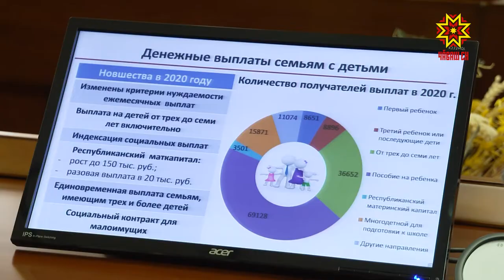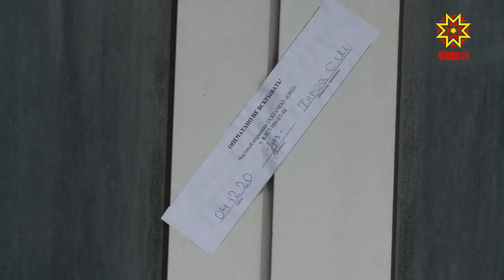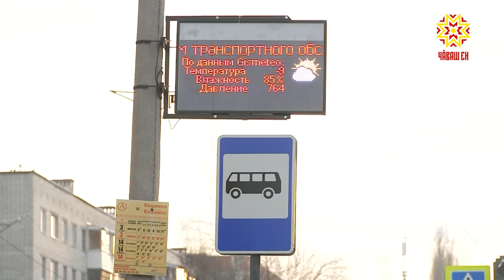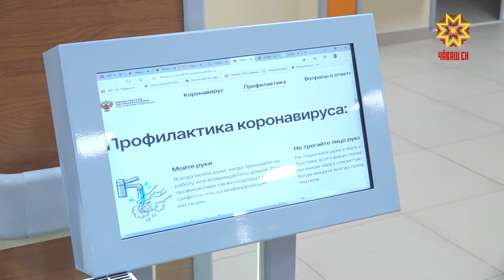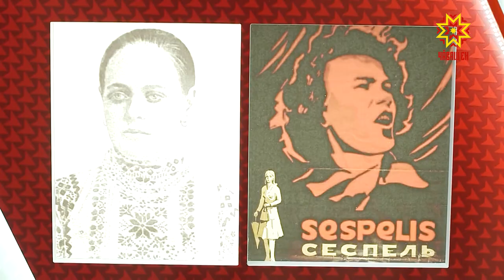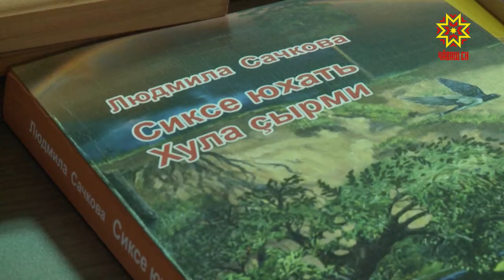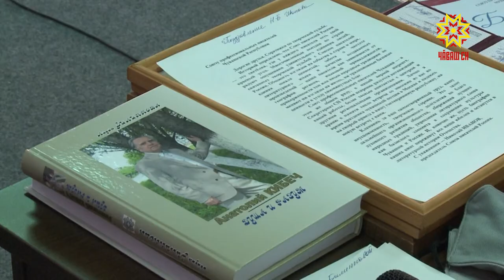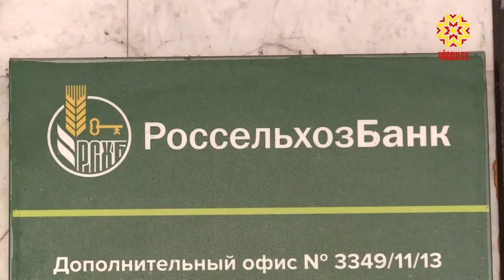Республика 14.12.2020 на чувашском языке. Вечерний выпуск